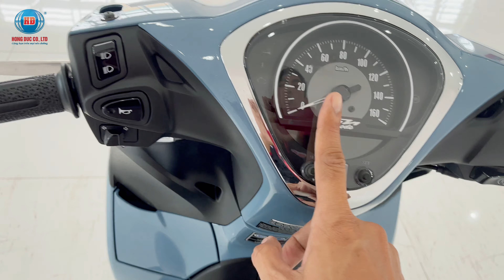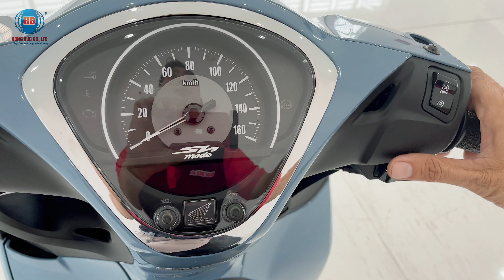Review & báo giá Sh Mode 2022 ABS Màu Xám Xi măng & xanh xi măng Màu độ mới nhất tại honda hồng đức.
🚨Hồng Đức 10 Sóc Trăng thường xuyên cập nhật thông tin xe mới, giá cả xe máy thị trường và những tính năng mới của xe máy tại hồng đức .
 👉  Nhận tư vấn mua xe, trả góp, giấy tờ xe và  tất cả thông tin liên quan.
Hồng Đức 10
Địa chỉ:  ấp Trà Quýt A, thị trấn Châu Thành, huyện Châu Thành, Sóc Trăng.
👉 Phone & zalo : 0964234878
👉 © Video thuộc bản quyền của kênh Nhuận Hồng Đức nghiêm cấm Reup sao chép với mọi hình thức.
sh mode 2022,
sh mode 2022 giá bao nhiêu,
sh mode 2022 đen nhám,
sh mode 2022 màu trắng,
sh mode 2022 xám xi măng,
sh mode 2022 phiên bản đặc biệt,
sh mode 2022 màu đỏ,
sh mode 2022 trắng đen,
sh mode 2022 bạc đen,
sh mode 2022 giá,
sh mode 2022 màu xám,
sh mode 2022 xanh đen,
sh mode 2022 abs,
sh mode 2022 abs phiên bản đặc biệt,
sh mode 2022 abs phiên bản cao cấp,
sh mode 2022 abs và cbs,
sh mode 2022 abs giá bao nhiêu,
sh mode 2022 abs màu trắng,
sh mode 2022 abs đỏ,
sh mode 2022 an giang,
sh mode 2022 abs màu đỏ,
sh mode 2022 abs xám,
sh mode 2022 màu đỏ abs,
giá xe sh mode 2022 abs,
xe sh mode 2022 abs,
sh mode abs 2022 giá bao nhiêu,
sh mode 125 abs 2022,
sh mode 2022 đỏ đen abs,
honda sh mode 2022 abs